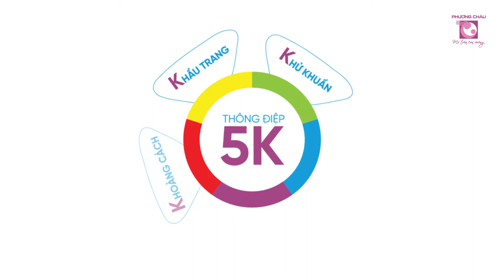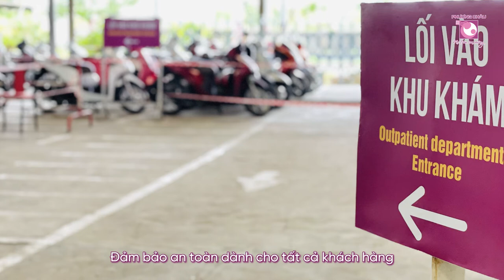HÀNH TRÌNH SÀNG LỌC COVID-19 TẠI BVQT PHƯƠNG CHÂU (CẦN THƠ)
Đến Phương Châu trong những ngày này, khách hàng sẽ được đảm bảo an toàn với hành trình sàng lọc Covid-19 như thế nào?
Quy trình này được áp dụng cho tất cả các đối tượng khách hàng/người bệnh đến bệnh viện trong thời điểm dịch bệnh này vì sự an toàn của tất cả chúng ta.
Mời cả nhà cùng theo xem để hình dung được hành trình của mình khi đến bệnh viện Phương Châu nha